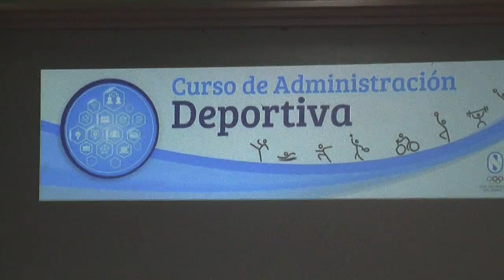Curso de Administración deportiva 6-6-19